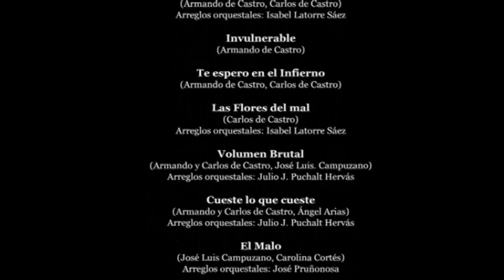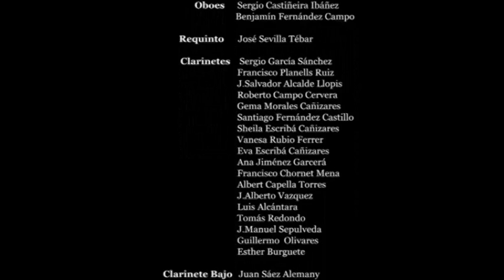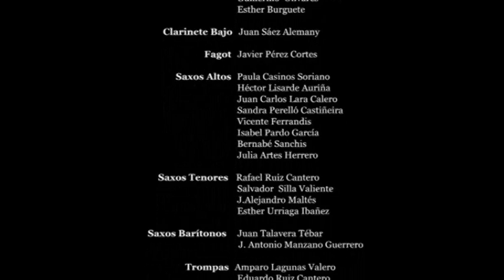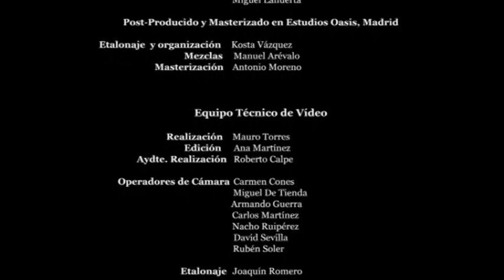BARON ROJO - En clave de rock con la Banda Sinfonica De Mislata (Valencia)15-11-2008 - DVD Completo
Canal Dedicado a la Videografia de Baron Rojo...Tratando de recopilar en un solo canal todo lo relacionado con el mejor grupo del Heavy Rock Español de todos los tiempos.
Este canal de Youtube se crea sin ningun animo de lucro y todos los derechos pertenecen al propio grupo y editoriales correspondientes...
LARGA VIDA AL BARON !!! .